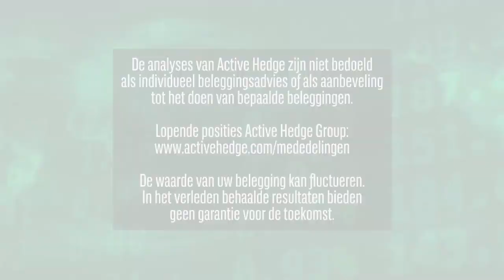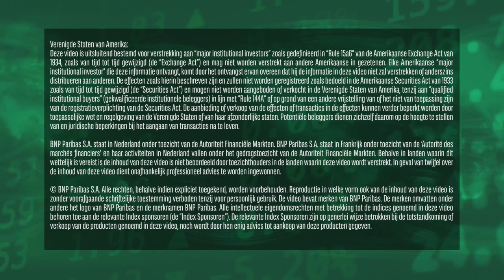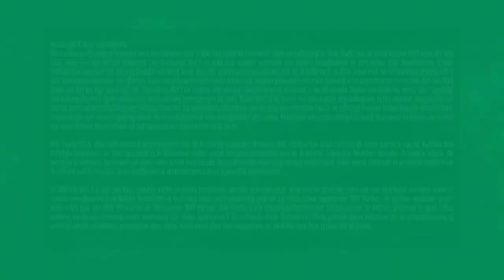AF-KLM, Mercedes en Just Eat | 6 juni 2022 | Markets Update van BNP Paribas Markets